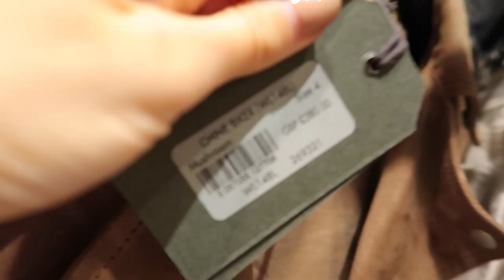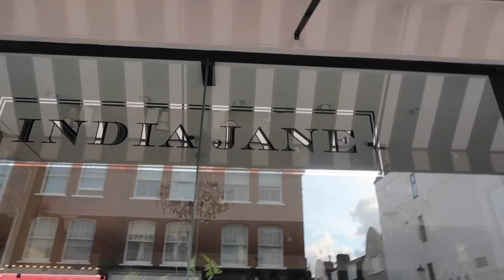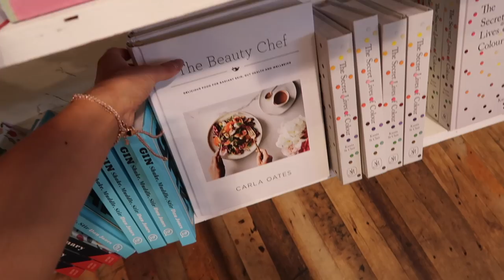Come Shopping With Me in Chelsea! // + My Haircare Routine // Fashion Mumblr Daily Vlog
COME SHOPPING WITH ME - a daily vlog including my gym routine, then how I get big bouncy curls (mini tutorial!) and then a shopping trip to Kings Road, Chelsea!!

(Valid until Sept 31)

This video contains a paid for advertorial with TIGI which I have been using for SO many years and whose products I love!!

TIGI Catwalk Shampoo
TIGI Catwalk conditioner
TITI catwalk root lift spray
Elemis Pro collagen cleansing balm
Siena X Body Scrub
Two faced Lipgloss in Hopeless romantic
TIGI Catwalk work it hair spray -